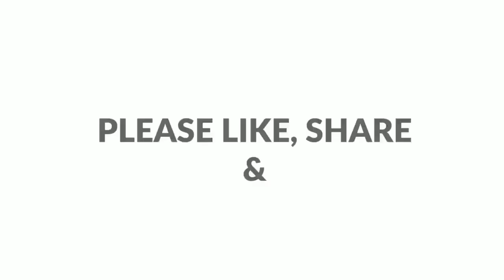King of Judah - Jotham Ep.89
A short Narration of the Life Of Jotham, King of Judah in the Biblical History.  Young and Powerful, Jotham Ruled Judah 16 Years in Prosperity.